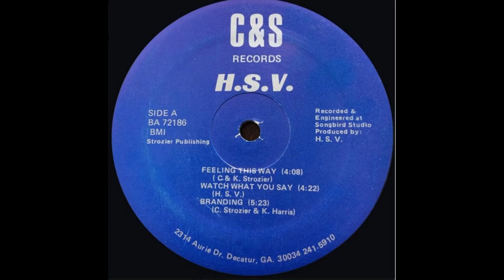H.S.V. - Feeling This Way